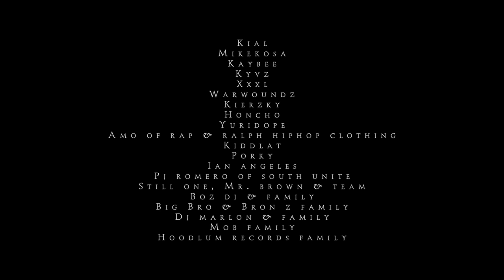Tunay - Malabon Thugs - Tuglaks, Sparo, Kraysiz, J-Twist, Huddasss & Abaddon (Official Music Video)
Title: Tunay
Artist/s: Malabon Thugs (Tuglaks, Sparo, Kraysiz, J-Twist, Huddasss & Abaddon)
Mixed and Mastered by: Sparo
Beat Produced: Sparo

Director, DOP & Editor: Ace Regasa & Mr. Brown
Camera Operator: Ace Regasa & Mr. Brown

Special Thanks to:
Dj Marlon and KTG Lights & Sounds
Bron Michael Eatery Malabon
Benny's Lounge
Moink's
Racho Valencia Resthouse Malabon
Hoodlum Records

Shout Out:
Kial
Mikekosa
Kaybee
Kyvz
Xxxl
Warwoundz
Kierzky
Honcho
Yuridope
Numerhus
Amo of Rap &Ralph Hiphop Clothing and Friends
Kiddlat
Porky
Ian Angeles
Pj Romero of South Unite
Boz Di & Family
Big Bro & Bron Z Family
Dj Marlon & Family
Mob Family
Hoodlum Records Family